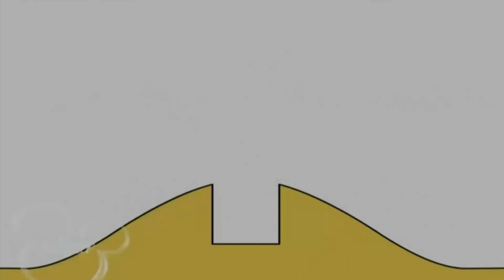Untitled 1090 1920x1080 4,61Mbps 2019 03 26 15 42 19